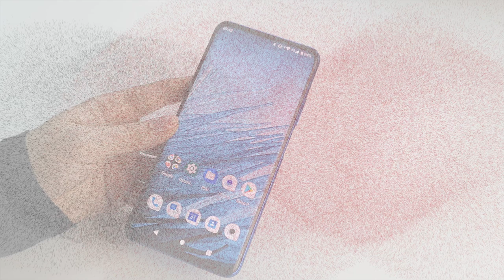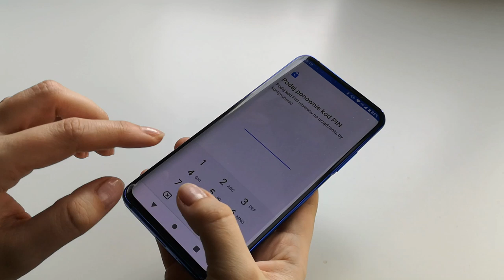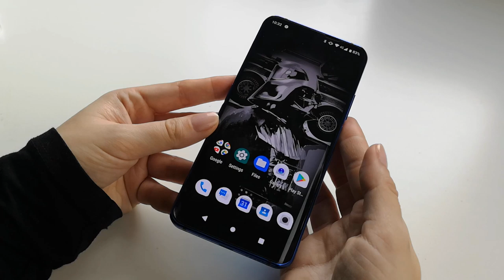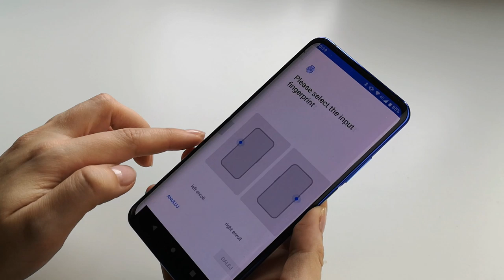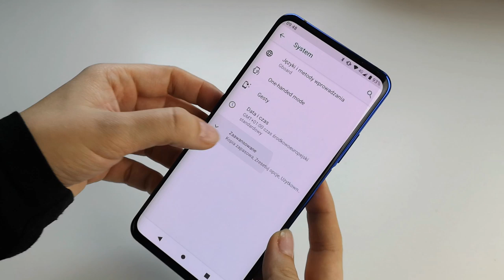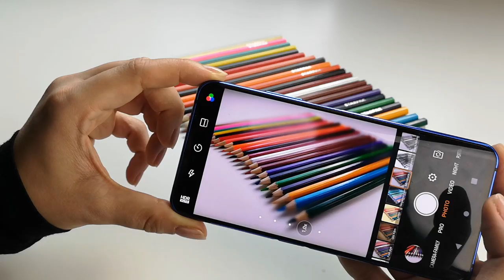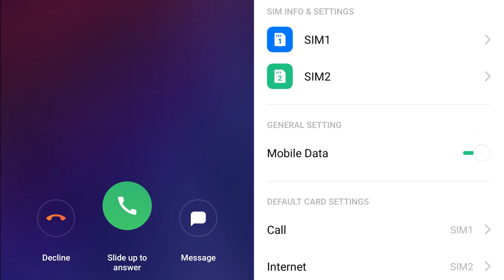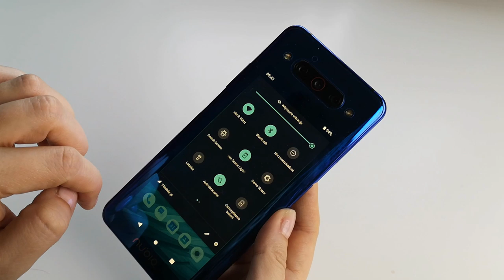Nubia Z20 - wideorecenzja mGSM.pl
Najwydajniejszy obecnie procesor na rynku, potrójny aparat, mocna bateria, a przede wszystkim AMOLED-owe ekrany - Nubia w modelu Z20 stawia na innowacyjność, choć - jak pokazuje przykład recenzowanego modelu - nie zawsze przekłada się to na wygodę użytkownika. Czy faktycznie dwa ekrany są lepsze niż jeden?